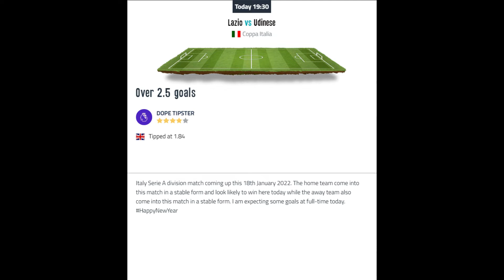Lazio vs Udinese / TUESDAY 18TH JANUARY 2022 / Coppa Italia / Football